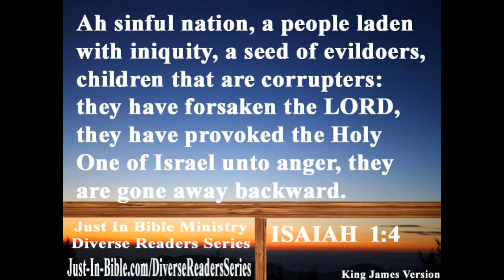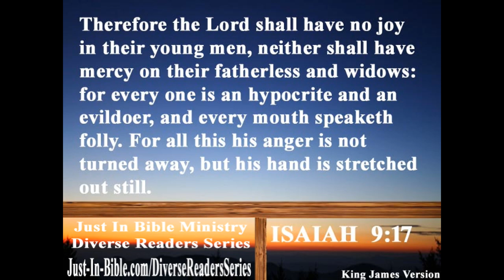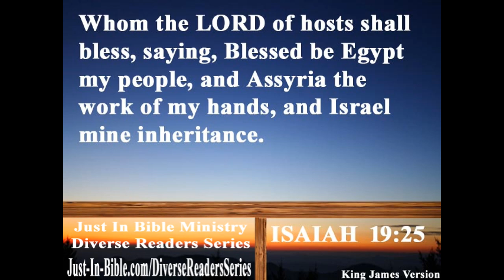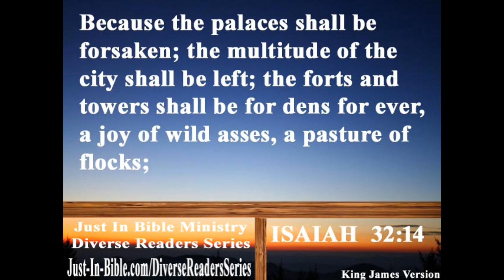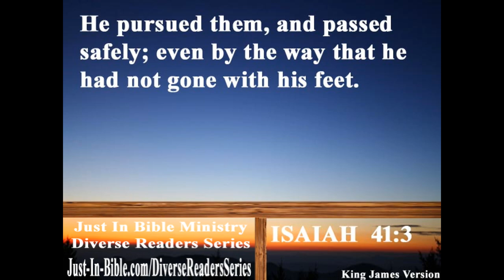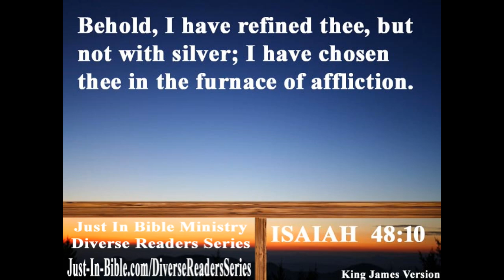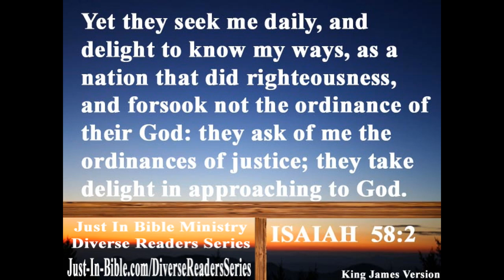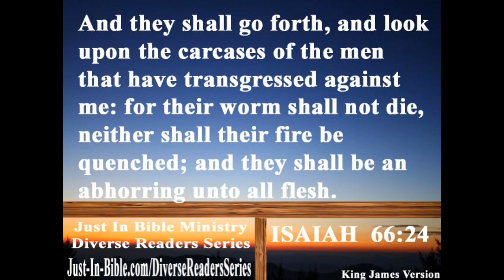Bible Book 23. Isaiah Complete - King James 1611 KJV Read Along - Diverse Readers Dramatized Theme